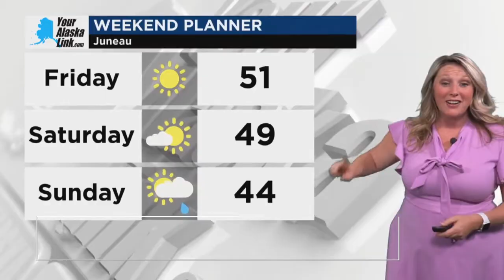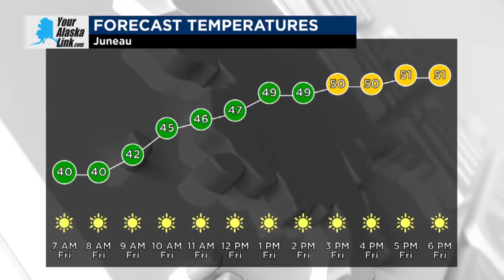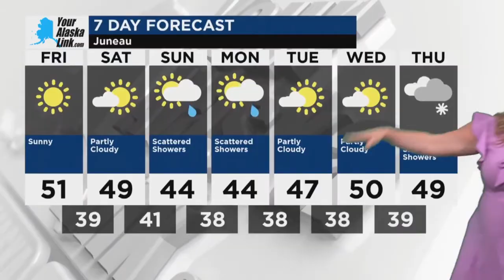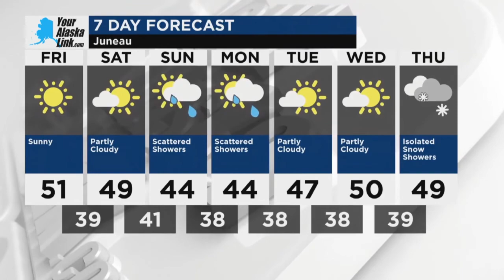Juneau Weather for Friday, April 26, 2024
A mainly sunny sky. High 58F. Winds SSE at 5 to 10 mph.